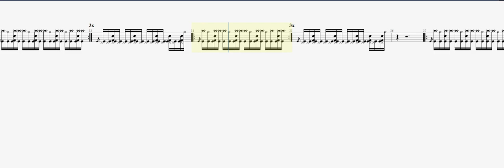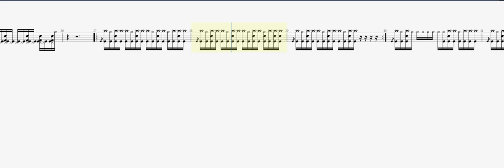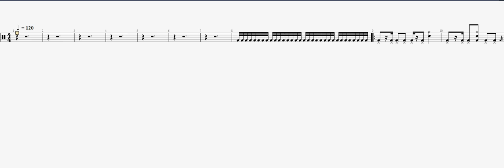Mofu Female Soles DRUM TAB